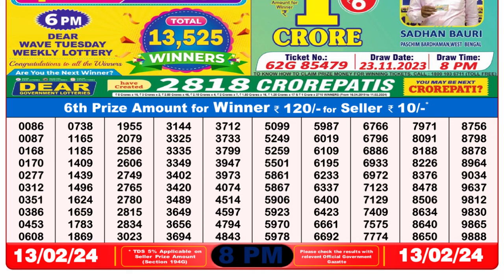🔴Dear Lottery Sambad Live 8pm today 13.02.24 Nagaland State Lottery Result